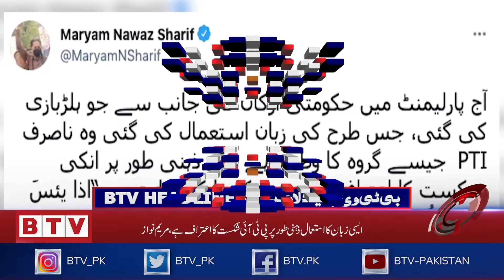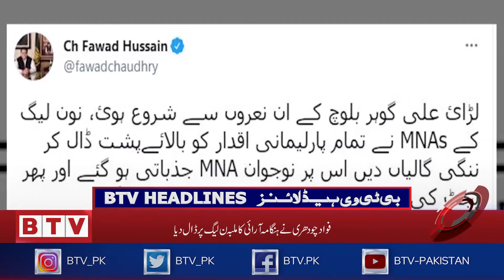BTV Headlines 1200 PST - 16th June 2021 - BTV​ - Badar​ Television​